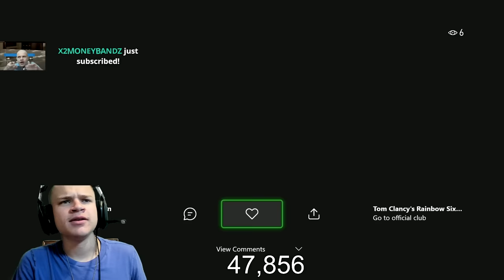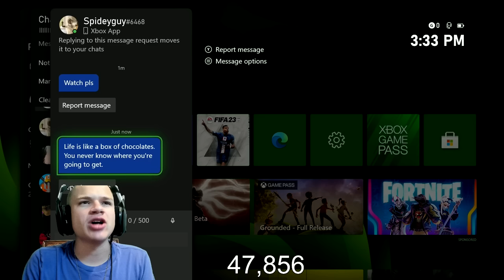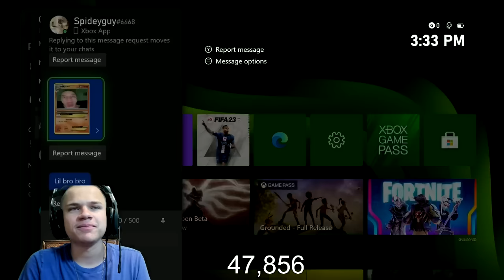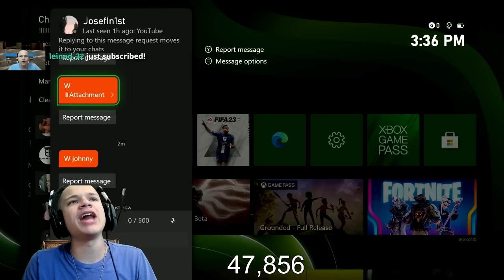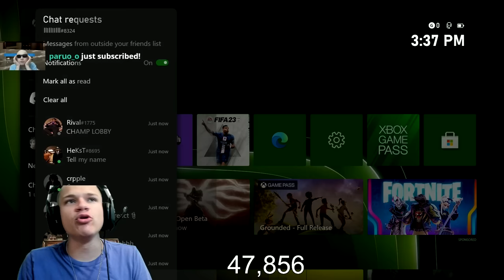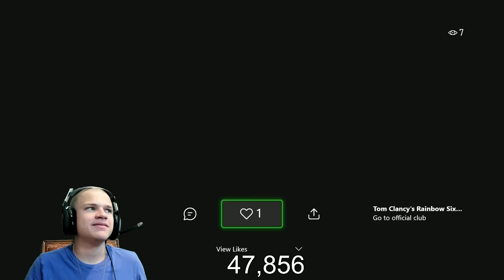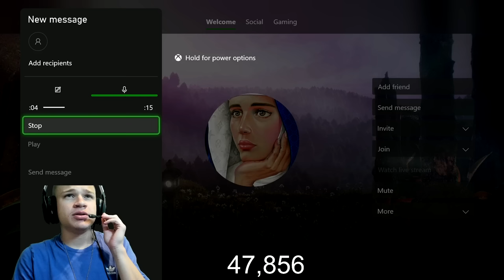TERRIBLE siege clips...